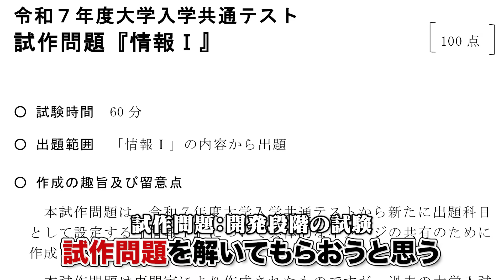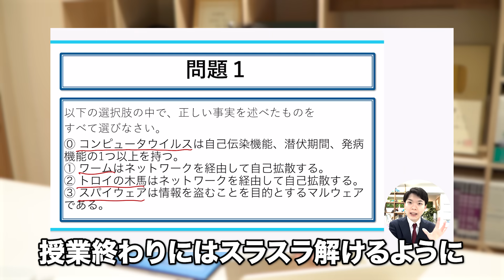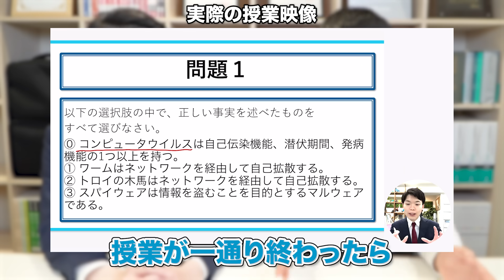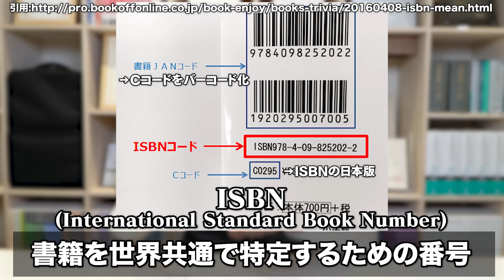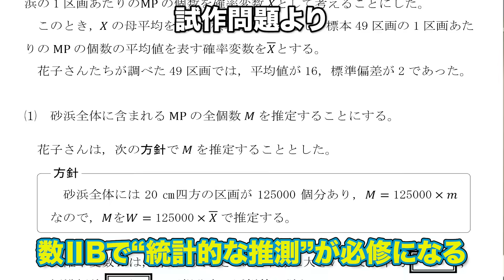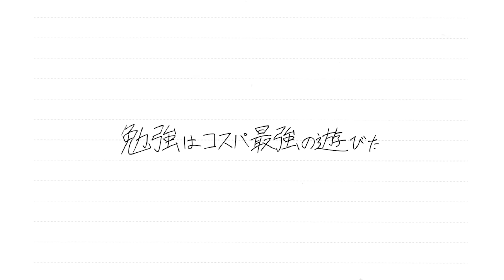共通テストの新科目「情報Ⅰ」をノー勉から丸1日勉強したら満点取れる？？？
■LINE公式にて『徹底基礎講座』のサンプル動画無料公開中！！

河野玄斗を始めとする河野塾最強講師陣による、受験生のための情報配信をしていきます！

私、河野玄斗は「河野塾」を始動して、受験業界の新たな時代を作ります！
河野塾代表。頭脳王3度優勝。